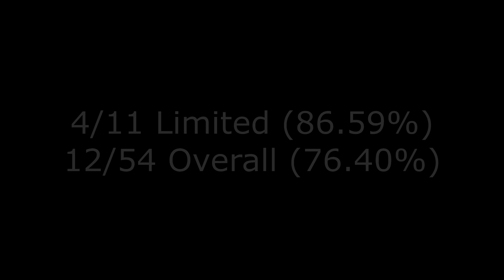DSSA USPSA 7/22/18 | Limited Division | POV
Deep South Shooters Association
Biloxi, MS

Akai Custom Guns